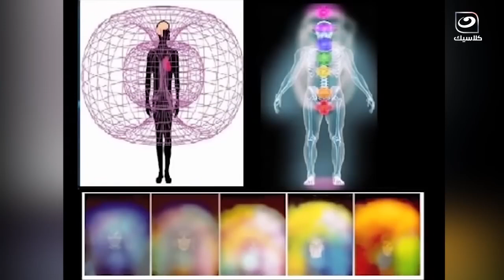مايا صبحي:"الإيمان مش القعدة طول اليوم في الجامع"..وتنسى الآية القرآنية اللي كانت بتقراها على الهواء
دائرة الضوء | مايا صبحي:"الإيمان مش القعدة طول اليوم في الجامع"..وتنسى الآية القرآنية اللي كانت بتقراها على الهواء